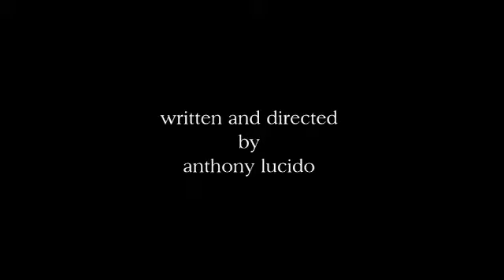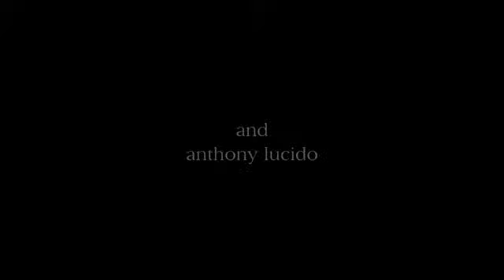soft as concrete